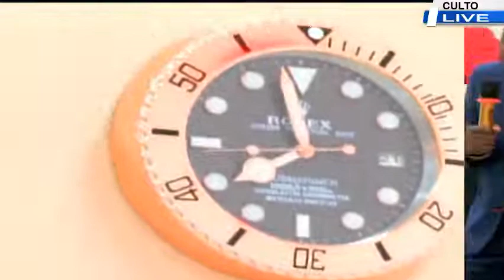dédicace de l'église grâce divine à luanda 2èmè jours